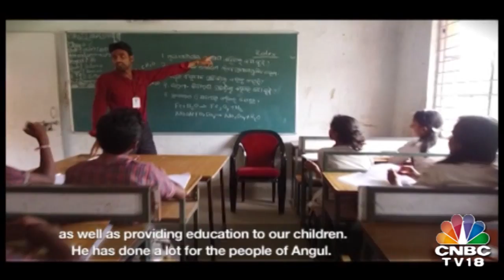Rise Of Jindal Group, Story Told By Naveen Jindal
Watch the story behind the rise of Jindal Power and Steel.